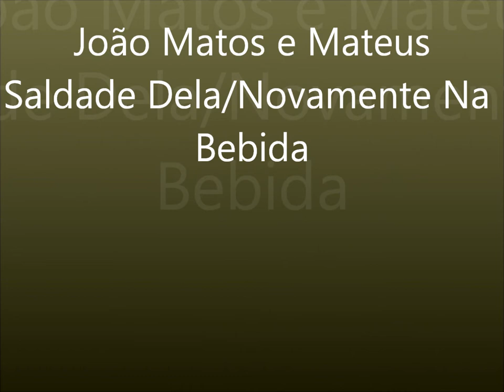João matos e mateus Saudade dela/ novamente